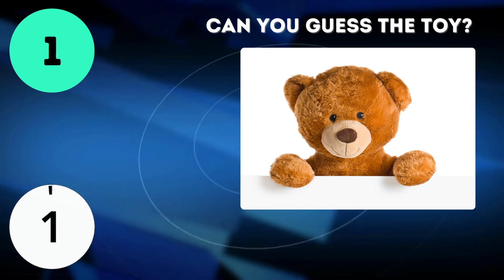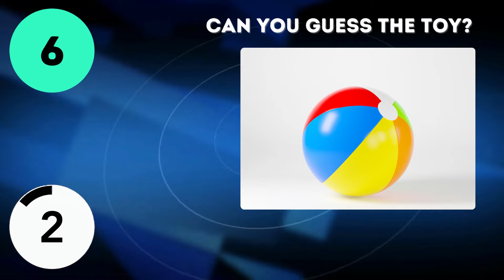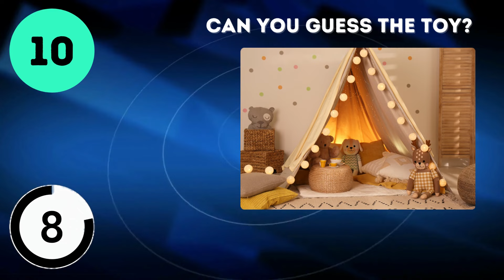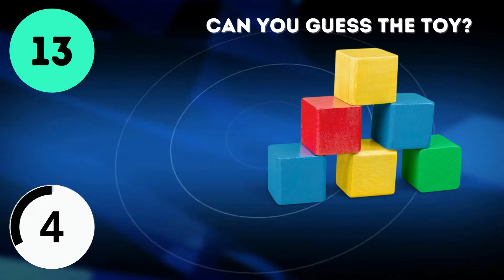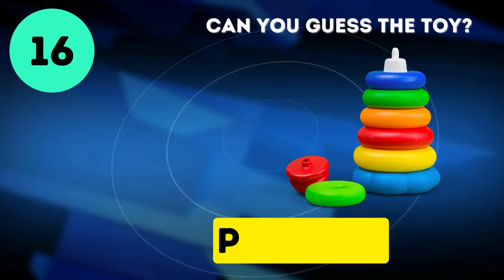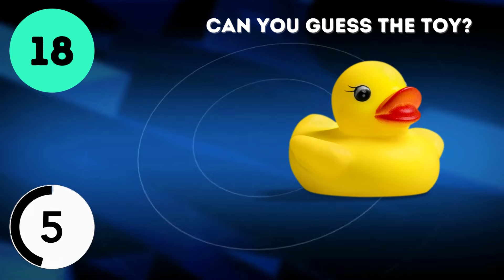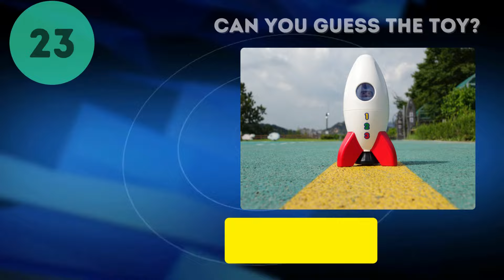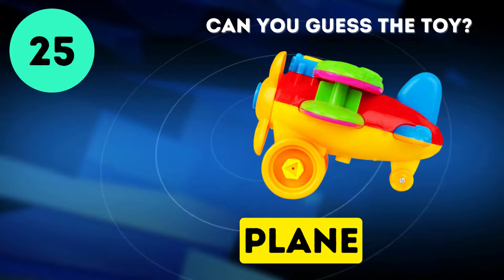Guess the toy Quiz | Can You Guess All The 25 Toys In This Quiz | Toys Vocabulary Guessing Game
Here’s a super fun guess the toy quiz challenge for you! Your challenge in this toy quiz is to guess the toy by the picture

For this guess the toy quiz we have lined up 25 toys of some of the most popular kids fun to play with toys and you will have 10 seconds to guess the Game or Toy. Can you guess all 25 toys in the quiz? Share your score in the comments!

We hope you enjoy playing the guess the toy quiz! Regular Games and quizzes for you and the family to play!